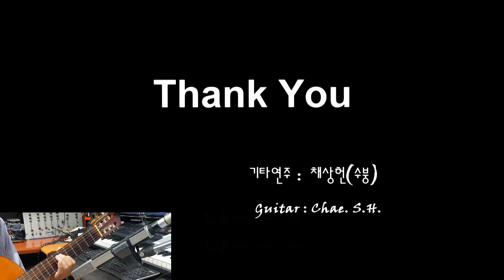[7080 아내의 신청곡] 「신인류의 사랑」 (공일오비) 기타 연주 채상헌(수붕) Chae Sang Hun(SooBoong) 입니다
7080가요(7080 KPop)나 올드팝(Old Pop) 신청곡도 받습니다